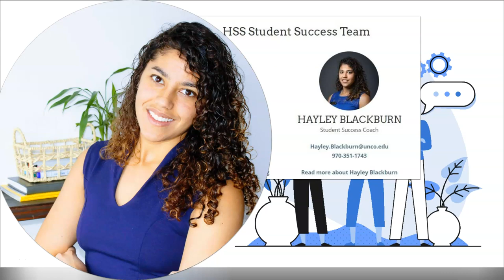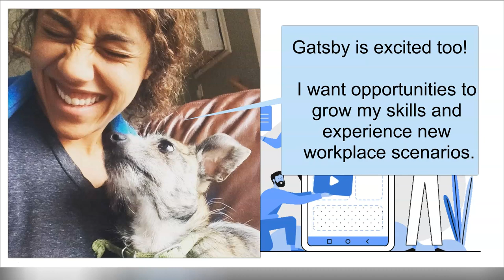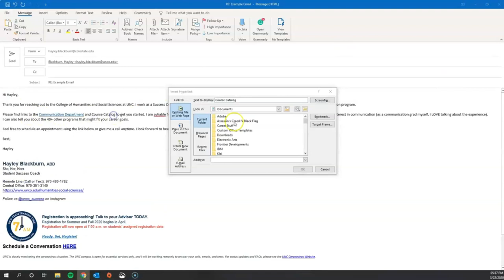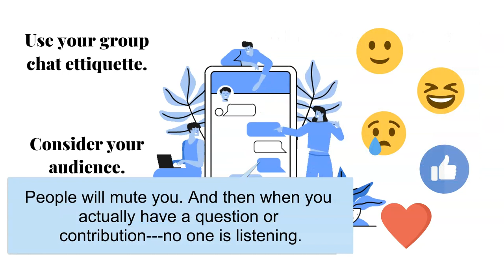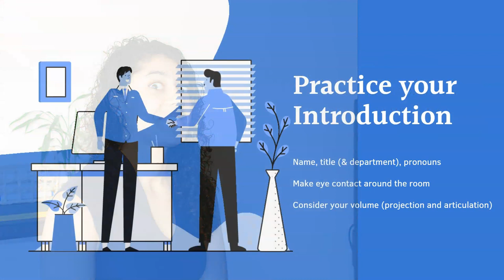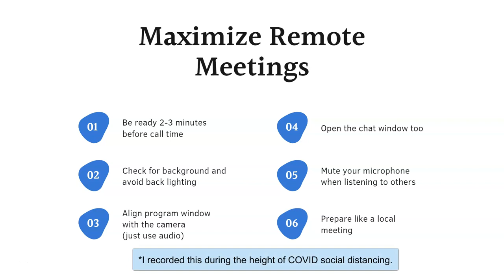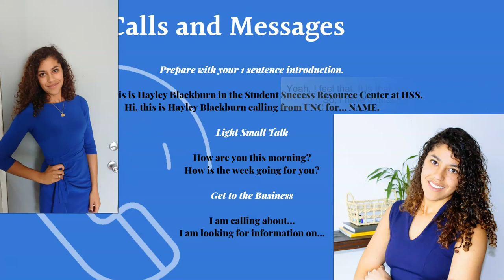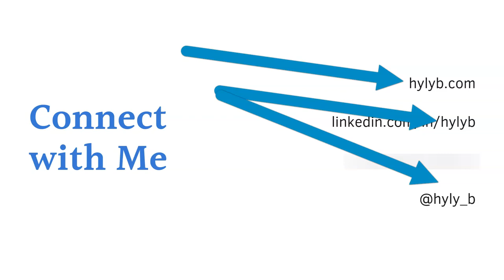Connect at Work: A Video Lecture on Post Networking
This video was created as a guest lecture for technical communication courses (at Colorado State University in March 2020). I provide my experiences as young professional navigating relationships and connections at work.